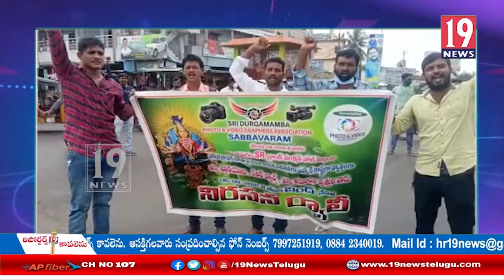అనంతపురంలో ఫోటోగ్రాఫర్ పై దాడికి నిరసన తహసిల్దార్ కార్యాలయం వద్ద సబ్బవరం ఫోటోగ్రాఫర్స్ నిరసన